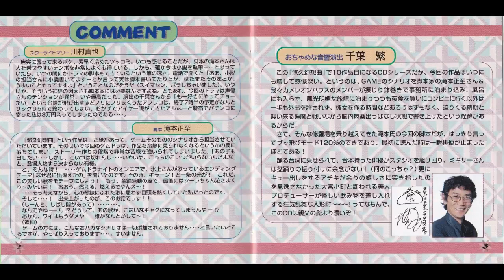【ドラマＣＤ】悠久幻想曲 第2話 魔法少女マリアだよ～ 子安武人 氷上恭子 丹下桜 南央美